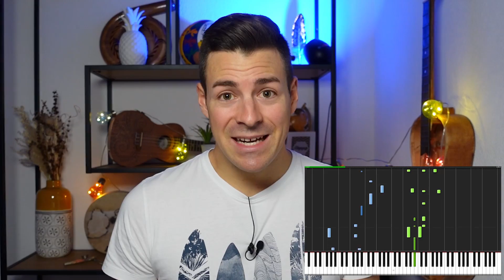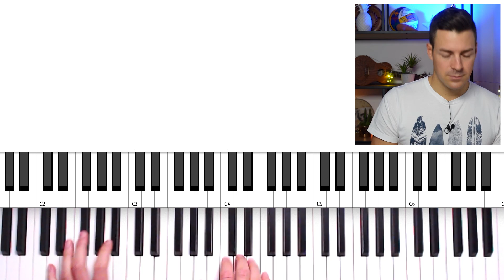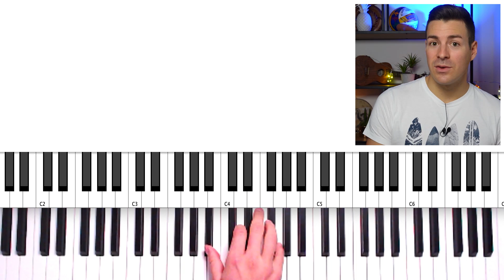Comment Dissocier ses Mains au Piano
Comment dissocier ses mains au piano ? C'est ce que nous allons voir dans cette vidéo. On pense souvent que c'est inné, que ça vient tout seul ou que ça ne viendra jamais mais ce n'est pas comme ça que ça marche en réalité. Cela se travaille et s'apprend. Et je me suis rendu compte au fil de mes années d'enseignement que les personnes qui avaient de la peine à coordonner leurs mains au piano ou à la guitare avaient déjà de la peine à dissocier deux actions simples sans leur instrument. Comment veux-tu alors y arriver en ajoutant un instrument et ce que ça implique en plus ?

Je te montre alors comment il est possible et bien plus efficace de travailler cette dissociation corporellement, avant de passer à ton instrument. Par de simples exercices de rythme entre le haut et le bas de ton corps, ou entre la gauche et la droite, tu vas pouvoir progresser efficacement et rapidement pour mieux dissocier tes mains au piano ensuite.

Si ton corps et ta tête ne sont pas prêts, alors tu n'y arriveras pas dans de bonnes conditions au piano. Et quoi de pire que se prendre la tête sur une morceau parce qu'on n'arrive pas à coordonner nos mains correctement ? On va y aller pas à pas ensemble et tu verras que tout va se mettre en place petit à petit, dans la bonne humeur et la détente.

00:00 : Introduction
03:59 : Les étapes
06:50 : But final
08:24 : Pour aller plus loin